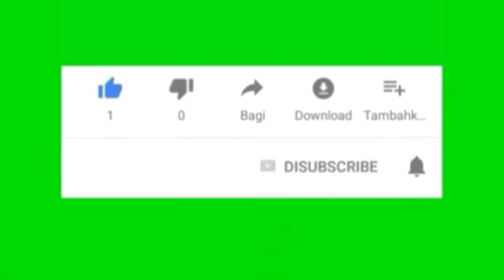Wangsit siliwangi jaipong ,Bajidor || lokasi Cipadung, sumedang,,keyboard : Adi ubed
wangsit siliwangi

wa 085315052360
keyboard : Adi ubed